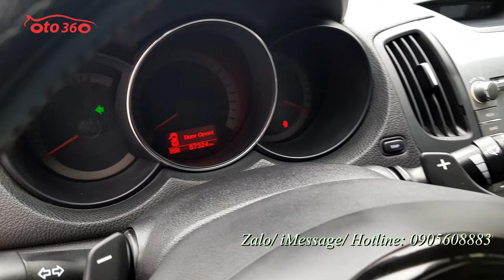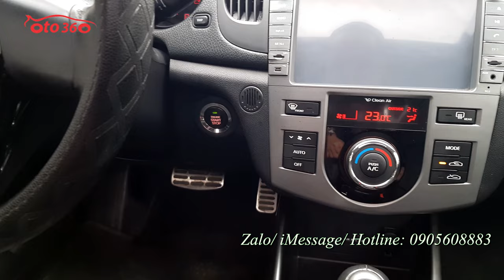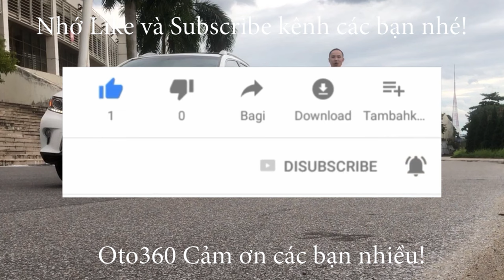Bán xe kia Forte SX 2014 1.6 số tự động, màu vàng cát, tên tư nhân biển Hà Nội, xe rất đẹp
Bán xe Kia Forte sản xuất năm 2013, đăng ký năm 2014, số tự động đăng ký tên tư nhân, biển Hà Nội. Đã lăn bánh được  hơn 8 vạn km.
Xe được trang bị động cơ xăng 1.6 L hộp số tự động 6 cấp, nội thất da, điều hoà tự động, khoá thông minh, Stas/stop, cửa nóc, vô lăng bọc da tích hợp các phím điều khiển, sang số thể thao trên vô lăng, đầu DVD, camera lùi, cảm biến lùi...